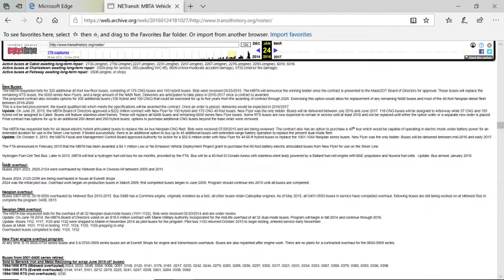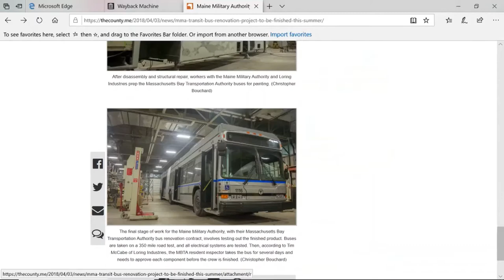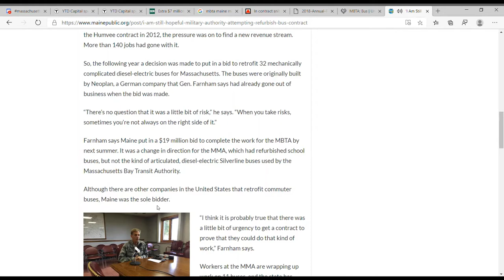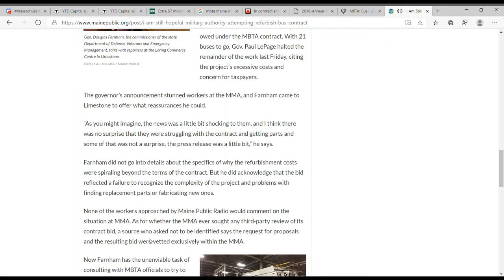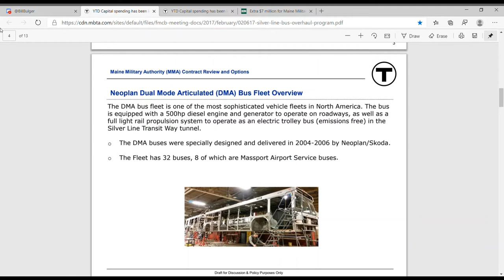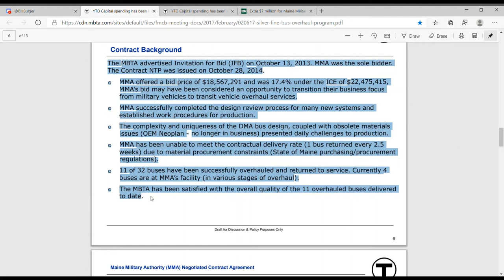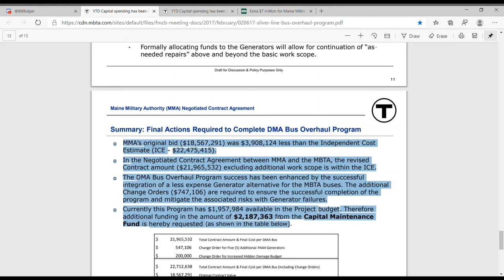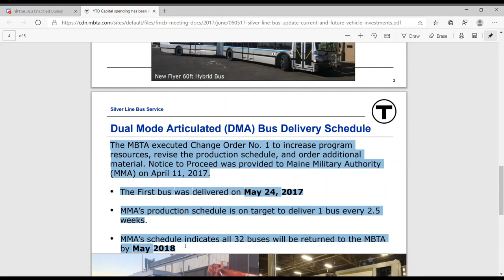MBTA DMA Overhaul Program by the Maine Military Authority (November 2014 - August 2018)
At a MBTA/MassDOT Board Meeting on June 18th, 2014, the MBTA awarded a contract with a firm named the Maine Military Authority to overhaul the Silver Line bus fleet of 32 Dual-Mode Articulated buses to keep them running for an additional 6 years from their original 12 year lifespan until an appropriate replacement (a bus other than Dual-Mode) that can run in the Silver Line Waterfront tunnel in zero-emissions while operating to Logan Airport, Drydock Avenue, and Chelsea without the need of overhead wires. The Maine Military Authority is a company that has overhauled military vehicles but however, not much military vehicles came in contracts anymore so the governor of Maine decided to do transit bus overhaul programs such as this one.
Overhaul timeline (Major events in the overhaul): November 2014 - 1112, 1117, 1125, & 1132 were shipped to Maine Military Authority as " pilot buses ". October 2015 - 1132 was returned after completion of overhaul to start testing. November 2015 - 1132 returned to service. Fall 2016 - after the 11th DMA bus (1121) completed overhaul, the program was halted due to cost overruns, underbidding and lack of parts since Neoplan U.S.A., the manufacturer of the DMA buses has been out of business since 2006. At a Fiscal & Management Control Board meeting on February 6th, 2017 - The MBTA approved of a renegotiation in the overhaul contract to overhaul the remaining 21 Dual-Modes. In addition, Loring Industries was ordered to help the Maine Military Authority with the overhaul particularly with parts. May 2017 - The first DMA under the renegotiated contract (the 12th overhauled bus actually - 1126) returned on May 24, 2017 for testing. March 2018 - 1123, the last non-overhauled DMA was shipped to be overhauled. Bus completed overhaul and returned to service in August 2018 and ended up being the last bus for the overhaul program.
Notes: DMAs overhauled by their year; 1125 & 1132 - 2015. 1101, 1102, 1112, 1117, 1119, 1121, 1124, 1129, & 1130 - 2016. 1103, 1108, 1110, 1111, 1113, 1115, 1122, 1126, 1127 & 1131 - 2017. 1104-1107, 1109, 1114, 1116, 1118, 1120, 1123, & 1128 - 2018.